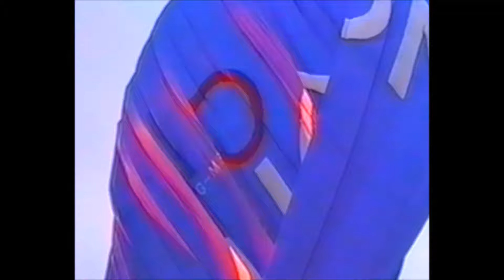Headcorn to Hothfield